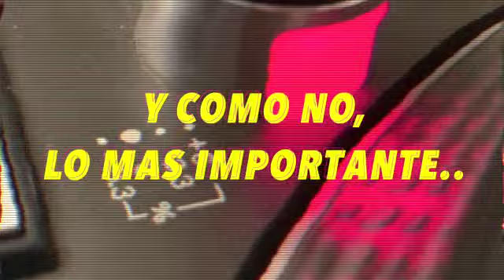Aniversario Tío Pepe Tuejar.